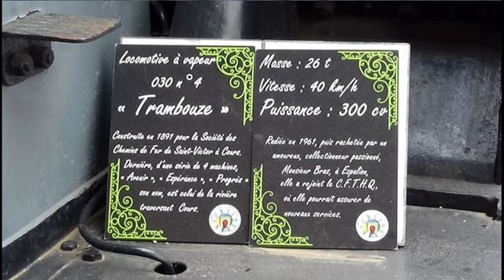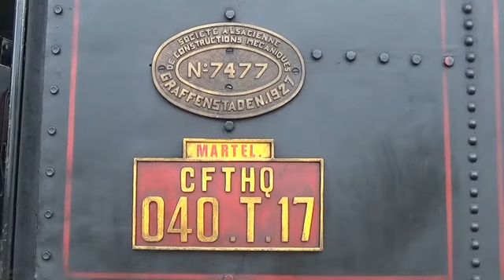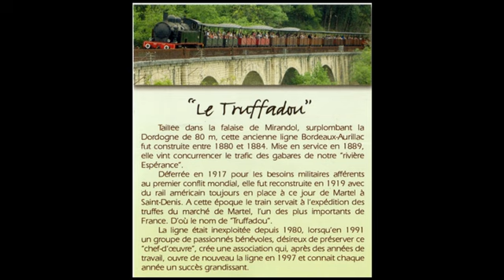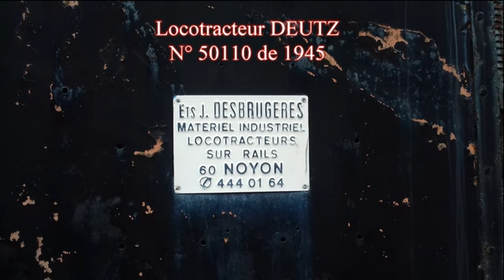2019_07_18_CFHQ_Martel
Cette magnifique ligne touristique surplombant la vallée de la Dordogne mérite vraiment une visite, même un détour.